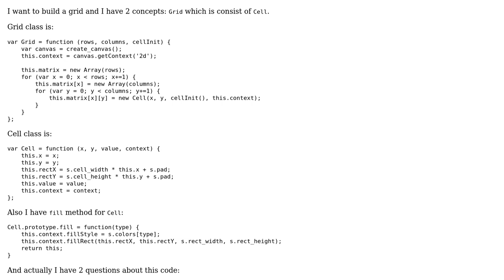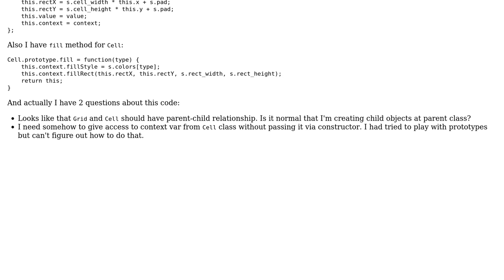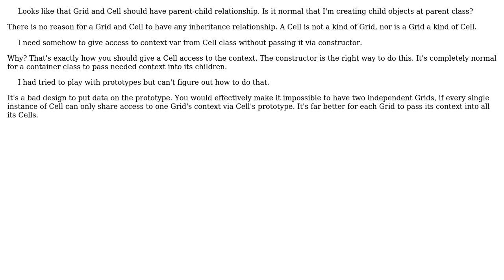Grids, Cells, and Inheritance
With thanks & praise to God, and with thanks to the many people who have made this project possible! | Content (except music & images) licensed under CC BY-SA | Music | Images & others | With thanks to user Viacheslav Kondratiuk user Simon Forsberg user meagar user Bergi and the Stack Exchange Network Trademarks are property of their respective owners. You are responsible for your own actions.